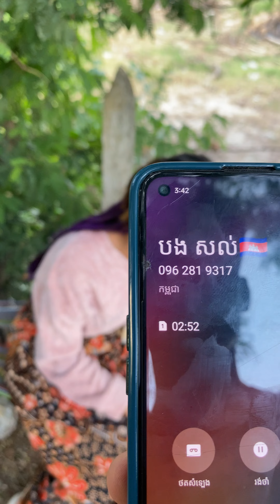ញ៉ែរប្រពន្ធគេហើយ សម្តីឡូយ9😡😡😡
My Channel show you about Vlog , Videos React everyday !